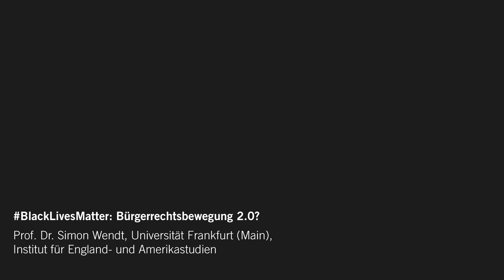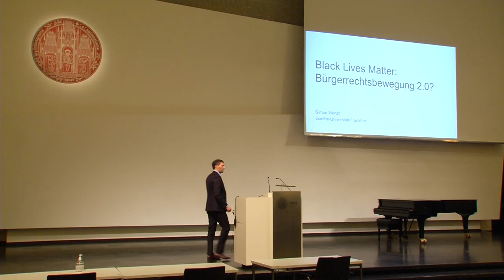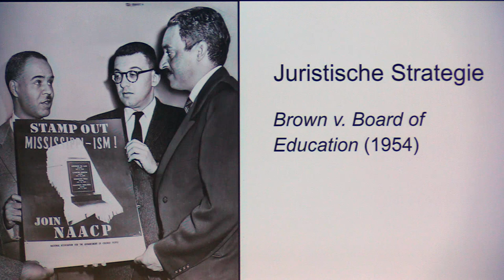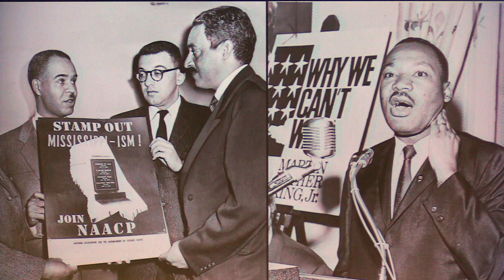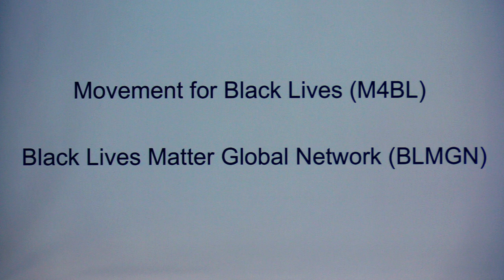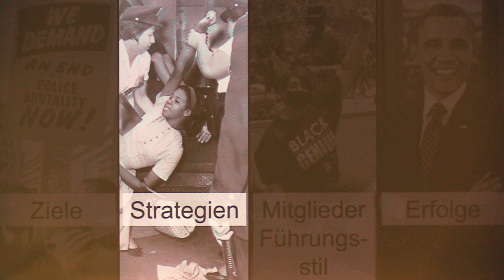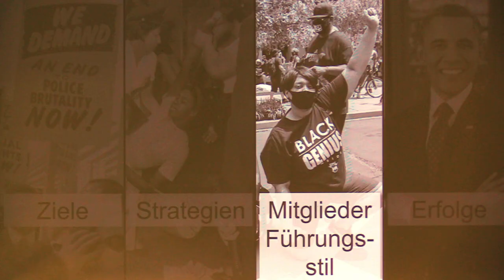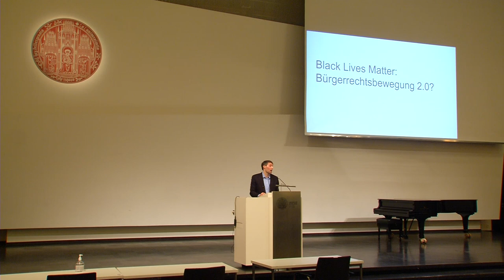BlackLivesMatter: Bürgerrechtsbewegung 2.0?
Ruperto Carola Ringvorlesung: Quo vadis USA?
00:06:06 Prof. Dr. Simon Wendt
18. Januar 2021